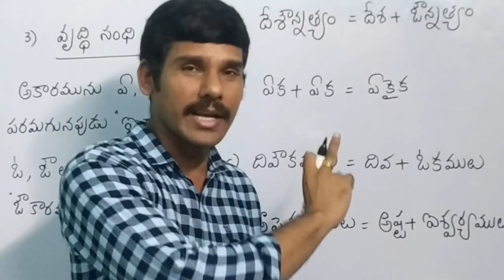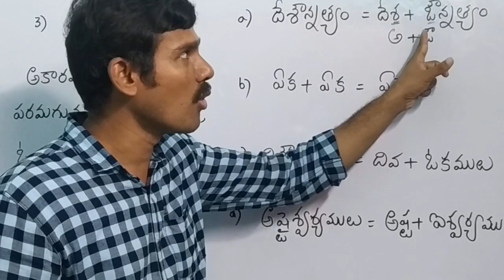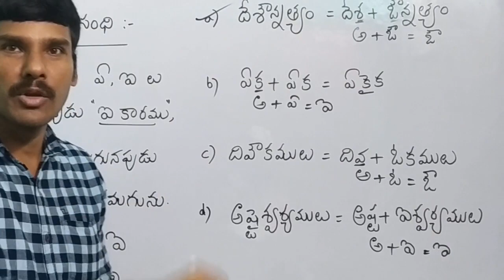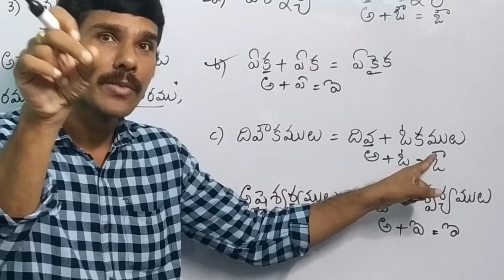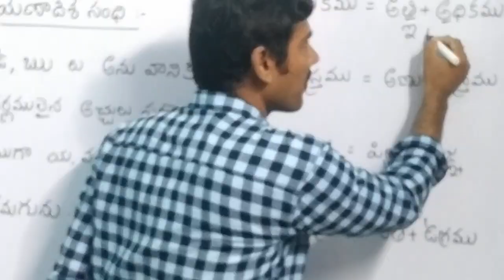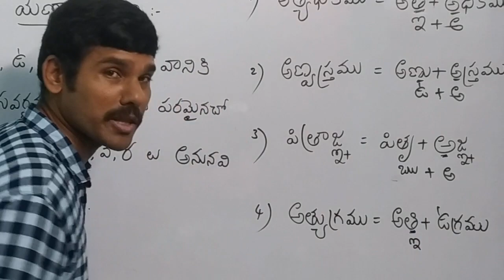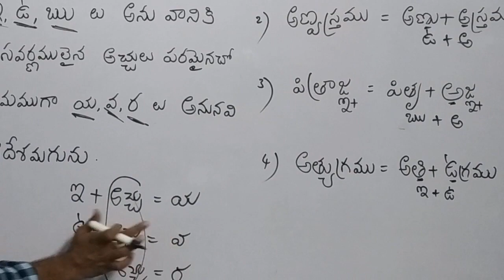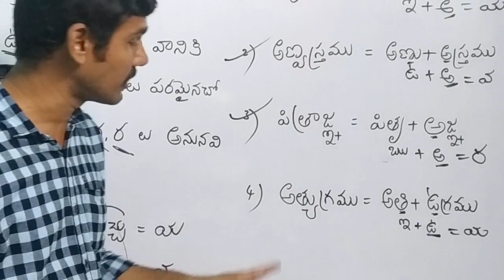తెలుగు - సంధులు | వృద్ధి సంధి మరియు యాణాదేశ సంధి